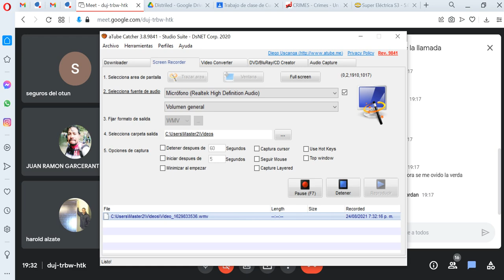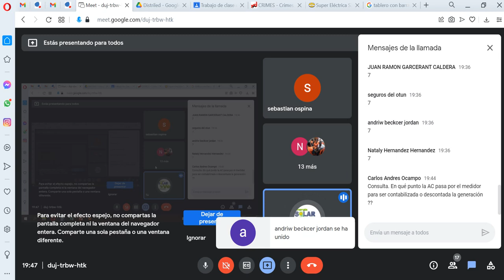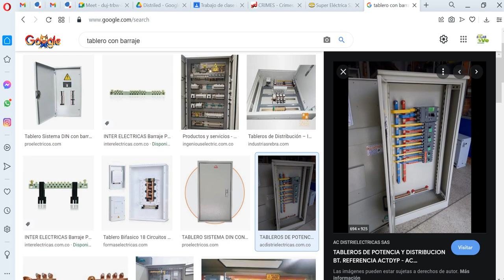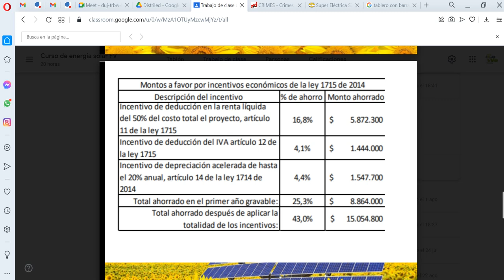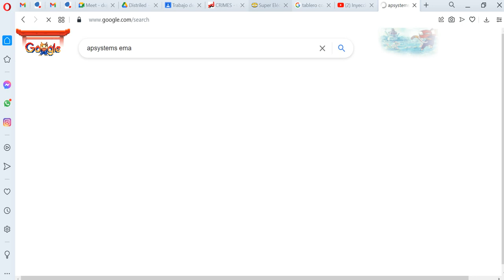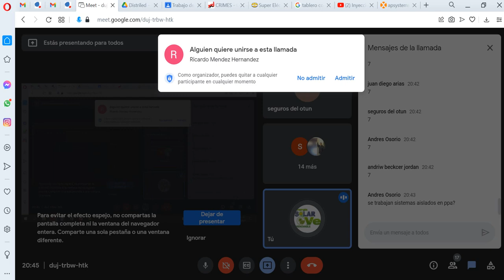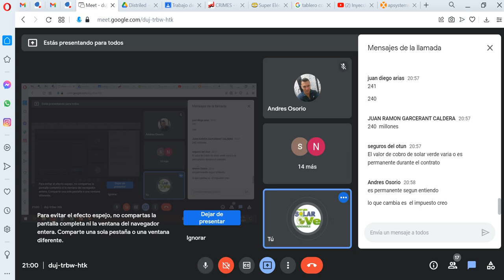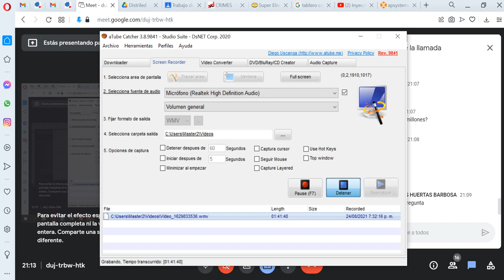✅ Conferencia Inyección a la red On Grid 24/08/21